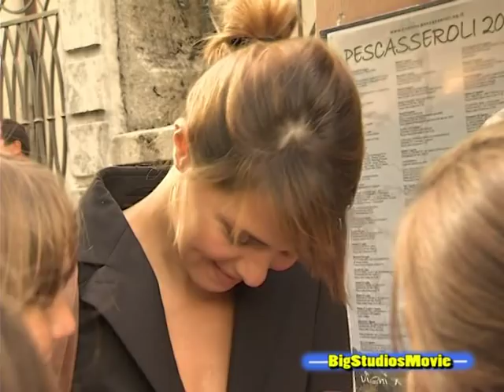Paola Cortellesi.mpg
Pescasseroli Aq 24 luglio 2010 Premio Age Prima edizione del Premio AGE alla sceneggiatura che rende omaggio alla figura e all'eredità artistica del grande sceneggiatore Age, al secolo Agenore Incrocci (scomparso nel 2005).
All'evento sono presenti Simona marchini (presentatrice della serata), Paola Cortellesi (attrice), Checco Zalone (attore), Marco Milani (regista), Antonio Catania (attore)   (Rodir)